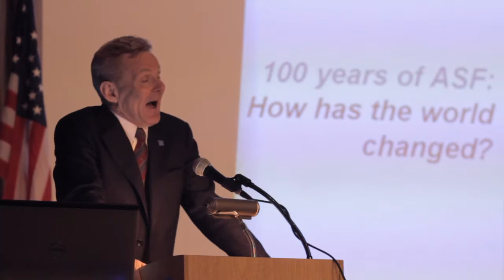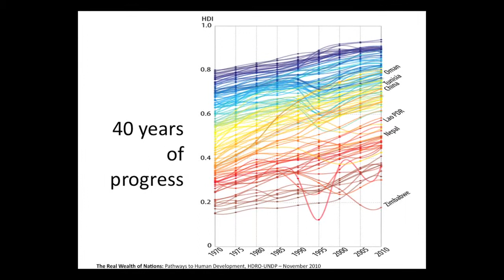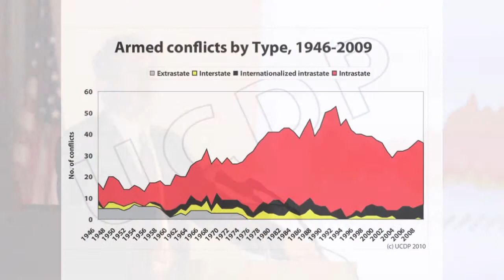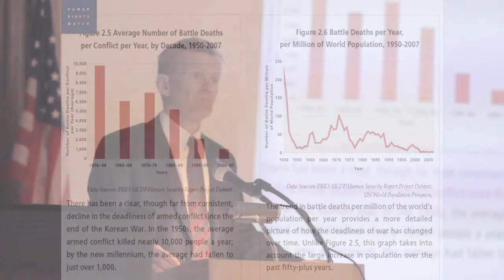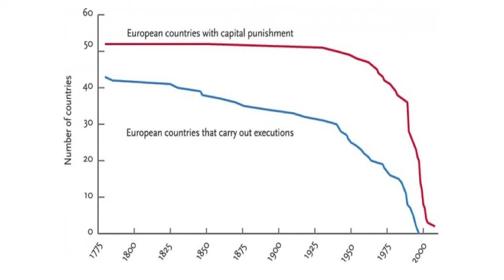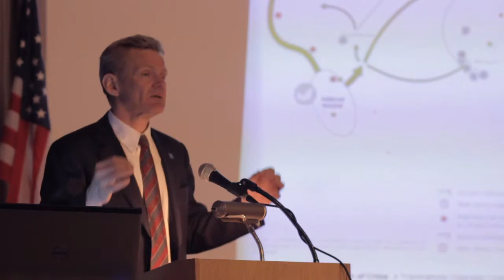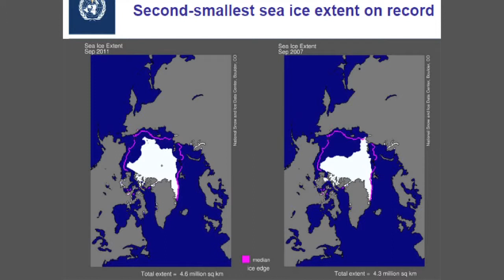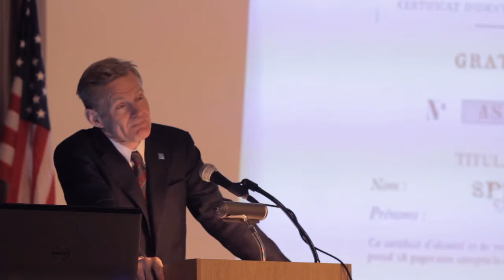100 Years of ASF—A Curtis L. Carlson Distinguished Lecture with Jan Egeland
"100 Years of ASF: How Has the World Changed Over the Last Century?" by Jan Egeland
A Curtis L. Carlson Distinguished Lecture celebrating the Centennial of The American-Scandinavian Foundation Fellowship Program

To mark the 100th anniversary of the ASF Fellowship Program in 2012, the ASF presented another in the ongoing series of Curtis L. Carlson Lectures. Deputy Executive Director of Human Rights Watch and 1982 ASF International Law Fellow Jan Egeland discussed the ways in which the world has changed in the 100 years since the ASF's founding, specifically touching on recent global trends and issues of war and peace, dictatorship and democracy, economic development and poverty, human rights, and climate change.

The Curtis L. Carlson Distinguished Lecture series was created by the Carlson Family Foundation to support public discourse on issues and topics of particular relevance to the people of the United States and the Nordic nations.

About Jan Egeland
At the time of this lecture, Jan Egeland was the Deputy Executive Director of Human Rights Watch and the director of its European operations. Prior to joining Human Rights Watch, he was the executive director of the Norwegian Institute of International Affairs. As U.N. Under-Secretary-General for Humanitarian Affairs and Emergency Relief Coordinator from 2003 to 2006, Egeland helped reform the global humanitarian response system and organized the international response to the Asian tsunami and crises from Darfur to the Democratic Republic of Congo to Lebanon. In 2006, Time magazine named him one of the 100 "people who shape our world." From 1999 to 2002, he was the U.N. Secretary-General's Special Adviser on Colombia, and from 1990 to 1997 he was State Secretary in the Norwegian Ministry of Foreign Affairs. He has 30 years of experience from international work with human rights, humanitarian situations, and conflict resolution, and was among the initiators of the peace negotiations that led to The Oslo Accords between Israel and Palestine Liberation Organization in 1993.

About The American-Scandinavian Foundation (ASF)
The American-Scandinavian Foundation (ASF) serves as a vital educational and cultural link between the United States and the five Nordic countries: Denmark, Finland, Iceland, Norway, and Sweden. A publicly supported, American nonprofit organization, the Foundation fosters cultural understanding, provides a forum for the exchange of ideas, and sustains an extensive program of fellowships, grants, training/internships, publishing, and cultural events. Incorporated in New York State in 1911 and headquartered in New York City, the ASF has members throughout the United States, and alumni and donors worldwide.

The ASF cultivates enduring academic, professional, and personal ties between the United States and Scandinavia through exchange programs of study, research, and practical training. Each year, the ASF awards up to $1 million in fellowships and grants to individual students, scholars, professionals, and artists — both Scandinavians studying or conducting research in the United States and Americans studying or conducting research in Scandinavia.